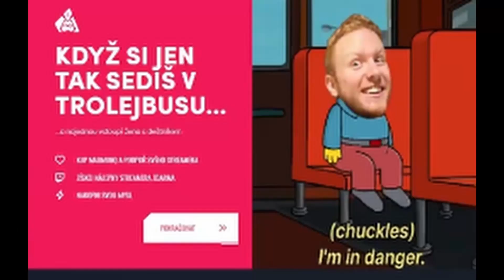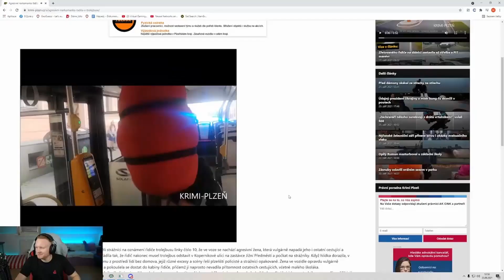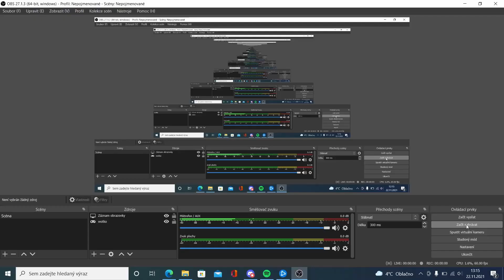Marty a koprovka (Příběh)